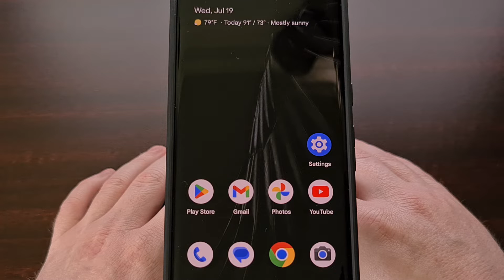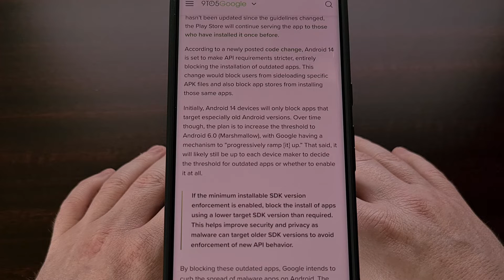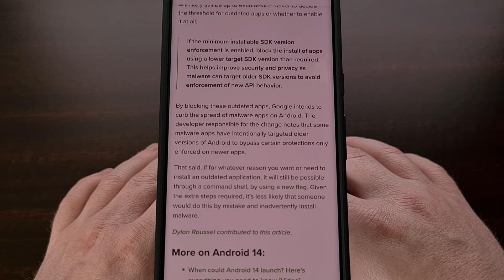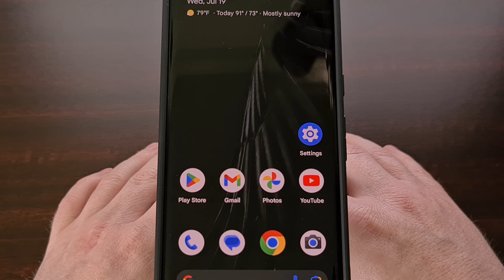Android 14 Blocks the Ability to Install Apps that Target Lollipop API Level 22 and Lower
After you update your smartphone ort able to Android 14, you will no longer have the ability to install really old apps or games.

Video Description
There's been a lot of complains from the Android gaming community about mobile games not being able to be installed on modern versions of Android. Google has been developing a reputation of restricting older apps and games from being installed on newer devices and this looks to be continuing with the launch of Android 14.

It has been confirmed that any smartphone or tablet with Android 14 will not be able to install applications or games that target the Android 5.1 Lollipop API and earlier. This is API level 22, for those who keep track of things like that. So anything that targets an Android API older than 23 will not be able to install it on the latest version of Android.

Google has been studying the Android malware situation and says the biggest ones tend to target these really old versions of Android. With Android 5.1 being released back in earlier 2015, I can understand their logic here.

The company says these malware apps target the older APIs because those phones still running outdated versions of Android are unable to take advantage of modern security and privacy protection features.

This is bad news for those who enjoy really old games and for people who need to install a very niche application. These may be abandoned by the developer but in many cases they can still be useful.

The good news is that Google has said that if one of these older apps or games is already installed on your device before you update to Android 14, then they will continue to work.

I hate to suggest that people load up their phone with ancient apps before installing an update, but this may be important to some people out there. Especially if one of these outdated Android applications is vital to your job or is frequently used throughout your daily routine.

But if you end up buying a new smartphone or tablet that has Android 14 installed on it out of the box, then sadly you will be out of luck if you want to install them from the Google Play Store.

I have read that Google is still allowing these older apps to be installed via ADB, so at least there will continue to be a way to install them. I could do a video showing how this is done if there is enough interest in the topic.

I suspect this new change is going to surprise a lot of people after they update their smartphone or tablet. Overall, I could see this only impacting a very small percentage of the entire Android user base. But when there are more than 3.3 billion active Android devices on the market right now, even even this affects just 1%, that means there could still be 33 million people who notice this new change.

Hopefully the benefits of increased security protections with Android 14 end up outweighing the negative effects.

1. Intro [00:00]
2.